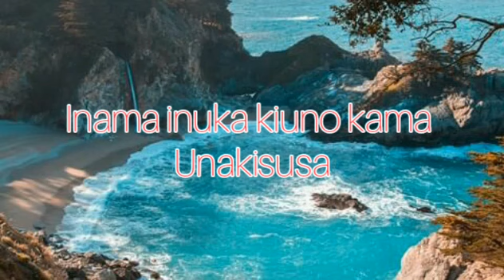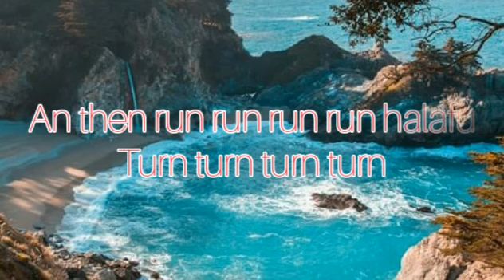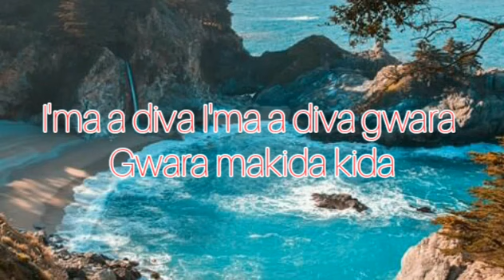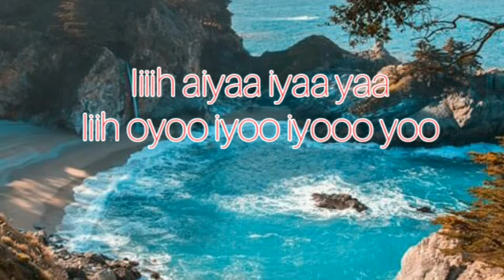Quarantine song lyrics by WCB wasafi feat Diamond platnumz,Zuchu,Mbosso,lava lava - Quarantine lyric